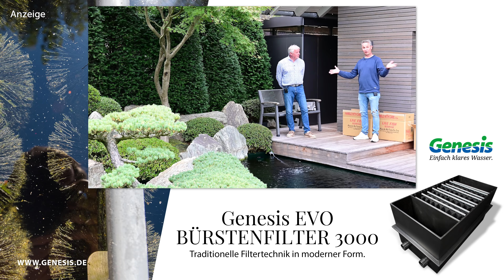Modern Koi Blog #4141 - So verlief Jürgen Kirchners Koisaison 2020